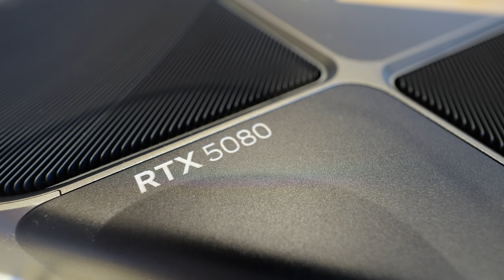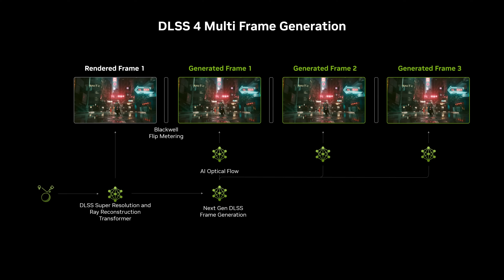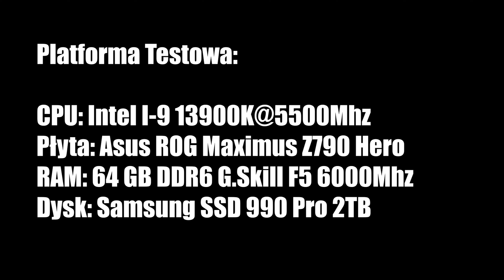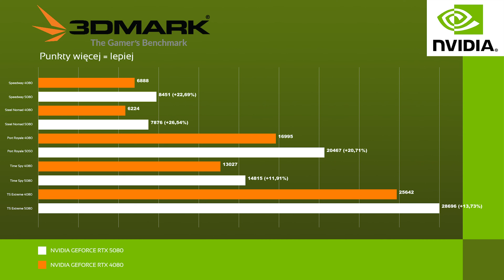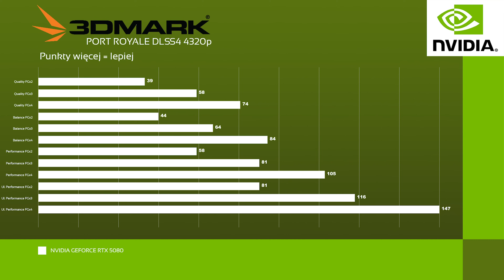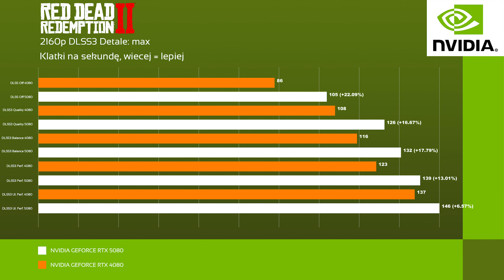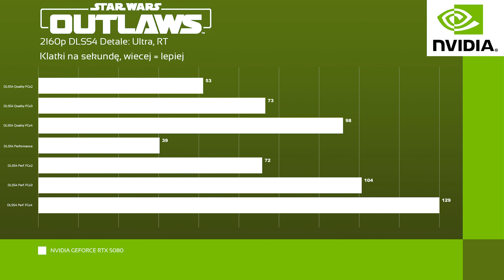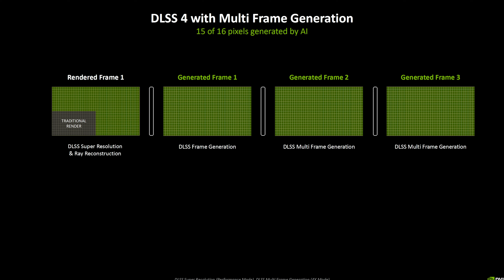NVIDIA GeForce RTX 5080 - Hardware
Kartę do recenzji otrzymałem od NVIDIA Polska

NVIDIA GeForce RTX 5080 to kolejna generacja poluarnych kart graficznych. Wraz z serią 5000 dostaliśmy nowy model DLSS (działający na wszystkich RTXach wypuszczonych do tej pory) oraz Multi Frame Generator, który potrafi zwiększyć płynność gry niemal czterokrotnie dzięki zastosowaniu AI. Czy 5080 to dobra karta? Zapraszam!

Moj aktualny komp:
CPU: Intel Core I9-13900K
Chłodzenie: Corsair iCUE H170i Elite LCD
Płyta: Asus ROG Maximus Z790 Hero
GPU: NVIDIA Geforce RTX 4080 FE
RAM: 64 DDR5 G.Skill Trident Z5 RGB 6000MHz
Monitor: 32'' AOC Agon Pro AG324UX
Dźwięk: Teufel Cinebar One
Grabber (używany): Avermedia Live Gamer 4K x2
Obudowa: Phanteks Enthoo Primo
Mysz: Logitech MX Master 3
Klawiatura: Logitech G19
Słuchawki: Logitech G733
Mikrofon: Blue Yeti X
Kamerka: Elgato FaceCam Pro
Kamerka: Logitech Brio 4K Stream
RetroScaler: Retrotink 4K

Moje konsole
Playstation
Playstation 2 + HDD
Playstation 3
Playstation 4
Playstation 5
PSP
PS Vita
Xbox
Xbox 360
Nintendo 64
Nintendo Entertainment System
Nintendo Gamecube
Nintendo Wii
Nintendo WiiU
Nintendo Switch
Sega Mega Drive
Sega 32X
Sega Mega-CD
Sega Game Gear
Sega Saturn
Sega Dreamcast
Atari 2600
Atari Jaguar
Panasonic 3DO FZ-1, FZ-10